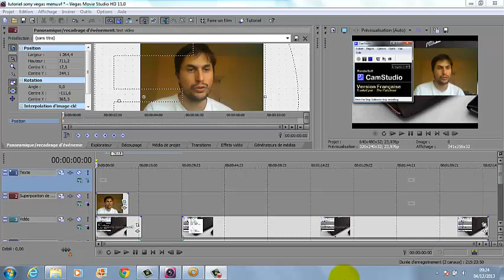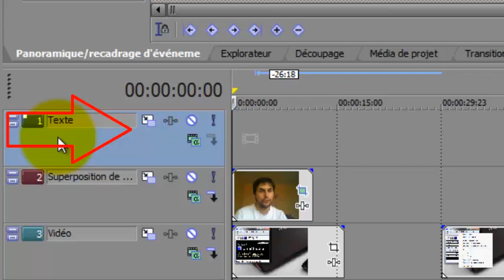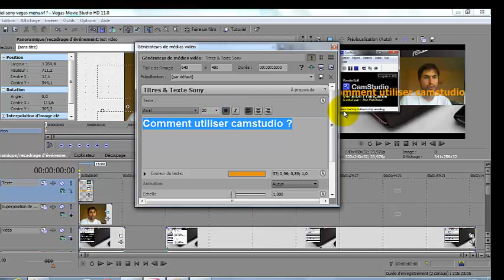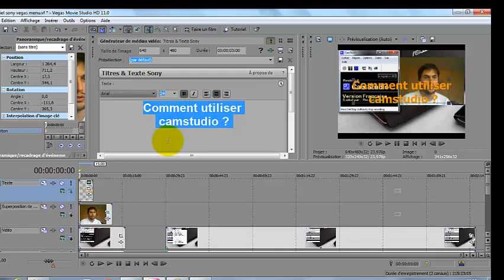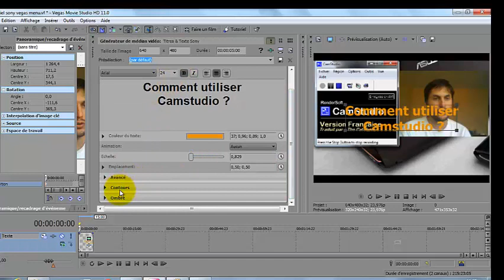Sony Vegas tuto : Comment ajouter un titre à une video ?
♛ OFFRES PROMOTIONNELLES ♛

D'autres vidéos

Dans cette vidéo vous allez apprendre à mettre un titre  ou des annotations  à votre vidéo avec Sony Vegas.